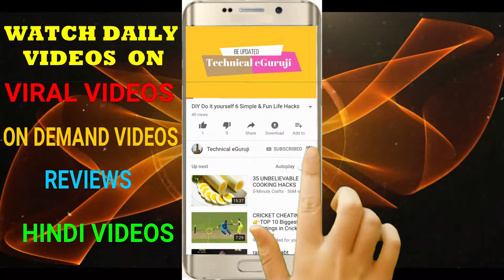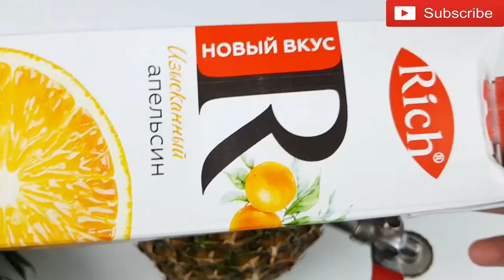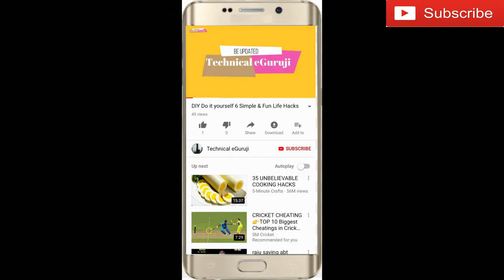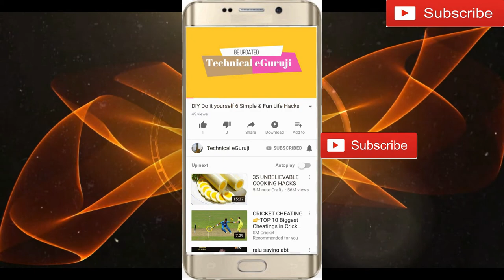DIY Do it yourself 10 Simple & Fun Life Hacks Technical eGuruji Technical eGuruji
1. Do It Yourself videos.
2. Viewers Demand videos.
3. Latest News & Updates
4. Viral Videos.
5. Reviews.
6 City tours videos & pictures
7 Anything and everything you can think
8.Technological videos

From -TechnicaleGuruji888 About: Technical eGuruji - YouTube Channel where you can expect the unexpected, it could be

1. Do It Yourself videos.
2. Viewers Demand videos.
3. Latest News & Updates
4. Viral Videos.
5. Reviews.
6 City tours videos & pictures
7 Anything and everything you can think
8.Technological videos